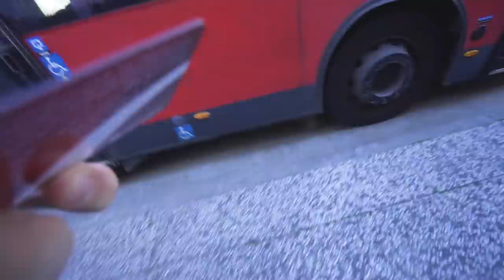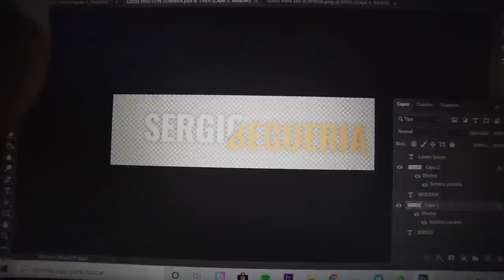¿Por qué NO ENTRENO MÁS a las 7:00 de la mañana?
Hace unos meses probé a levantarme a las 6:00 todos los días y me funciona increíble, por mi contexto de ahora ya no lo hago mas y os cuento por qué

LISTADO DE LIBROS QUE RECOMIENDO:
1. PADRE RICO PADRE POBRE
2. HOW TO WIN FRIENDS AND INFLUENCE PEOPLE
3. EXPERT SECRETS
4. DOTCOM SECRETS
5. THINK AND GROW RICH
6. 7 HÁBITOS DE LA GENTE ALTAMENTE EFECTIVA
7. GET THINGS DONE

¡OS QUIERO!